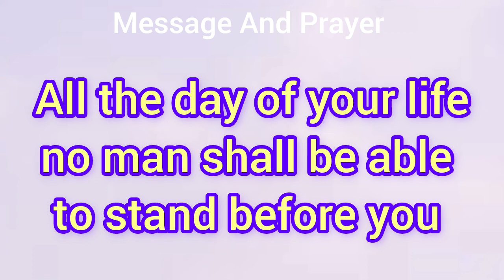God message today l God says l God's message for you today l